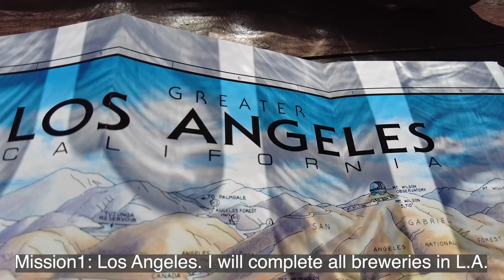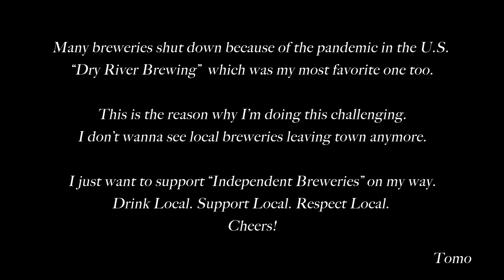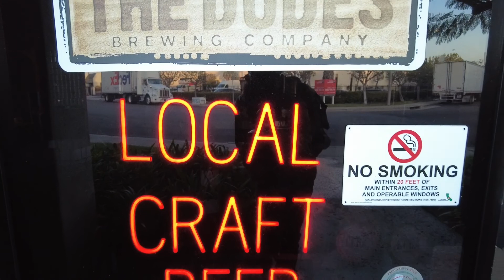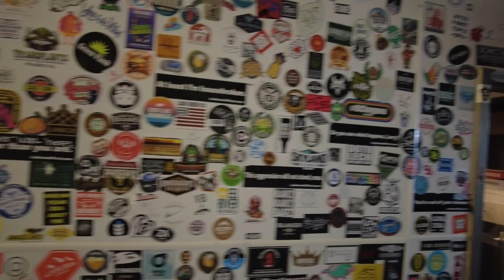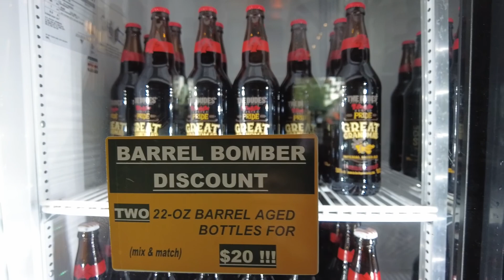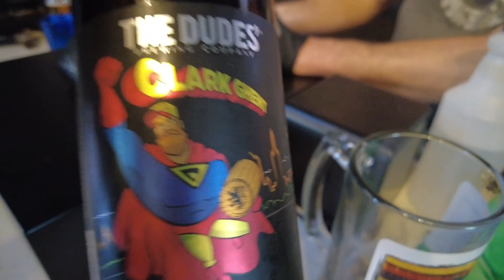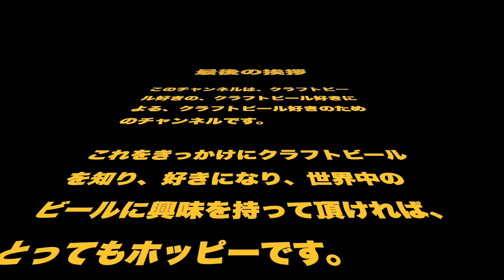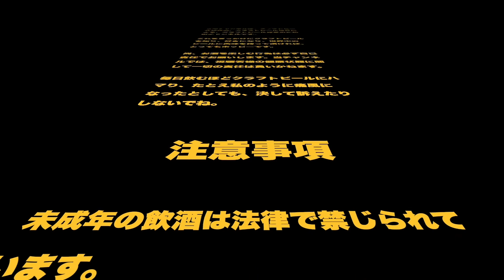#16 Beer Walk in Los Angeles | The Dudes' Brewing Co. - Torrance, CA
This is my Great Journey with Craft Beer. I'm challenging to complete All 8,800 Breweries in United States. Cheers!

Now on Mission 1
Mission 1: Complete 93 Breweries in L.A
Mission 2: Complete 980 Breweries in California
Mission 3: Complete 8,800 Breweries in United States

Brewery Info:
The Dudes' Brewing Co.